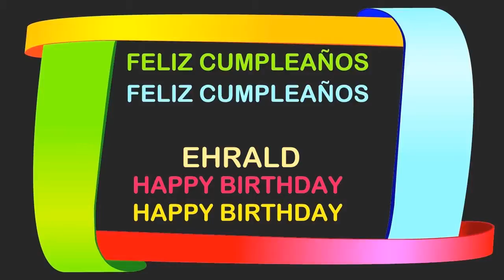Ehrald Birthday Postcards & Postales